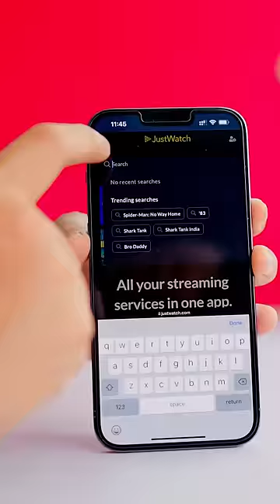Movies Webseries देखने वाले ये Try जरुर करे